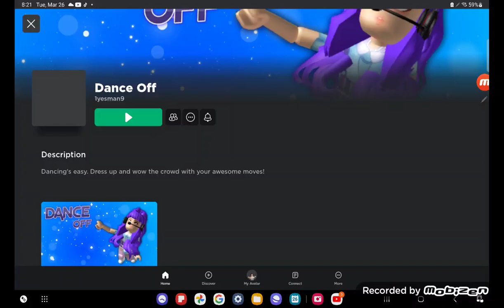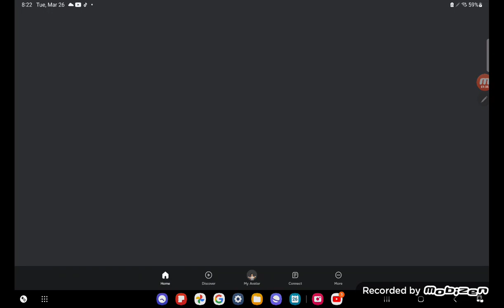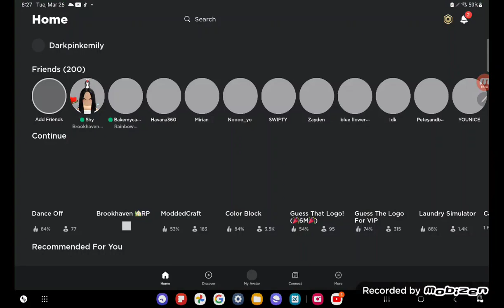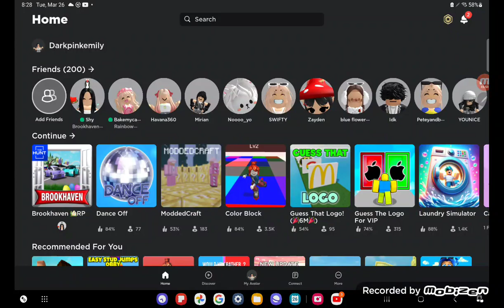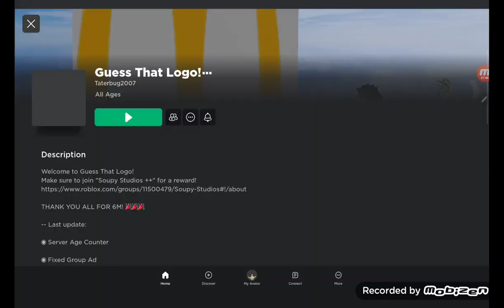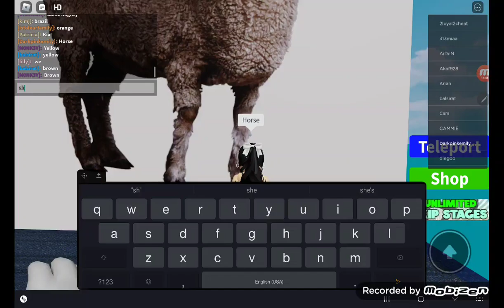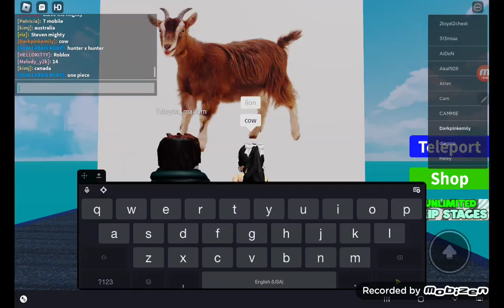playing roblox on my birthday🎂